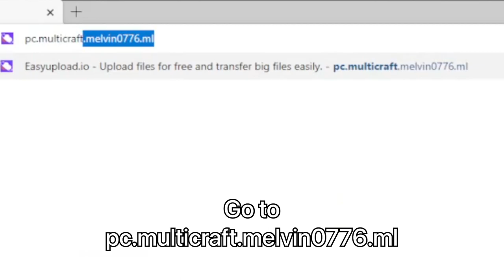📢 | MultiCraft for PC (No APK or Emulator) [Windows 11/10/8/7]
👋 | Hello there MultiCrafters, Melvin0776 here and today I’m going to show you how to download MultiCraft Build & Mine for FREE on Microsoft Windows 11/10/8/8.1/7, WITHOUT using an iOS or Android Emulator.